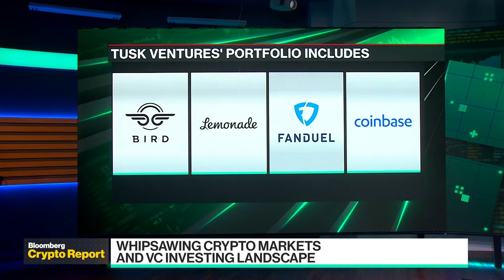Crypto Report: VC Landscape and Macro Trends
Tusk Ventures founder and CEO Bradley Tusk joins Bloomberg's Emily Chang and Sonali Basak to discuss how macro trends are impacting the crypto market and VC investing, and what he thinks President Biden's recent executive order on crypto can achieve for the space.